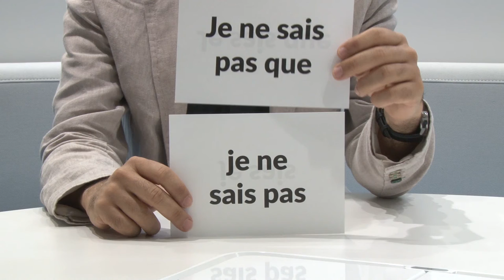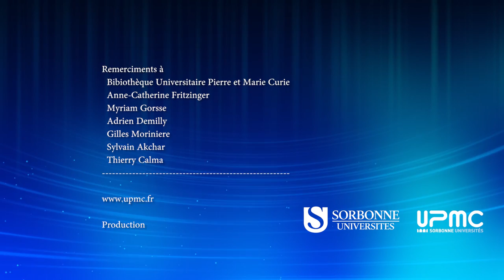Les dossiers pédagogiques 2017 : pédagogie et boitiers électroniques de vote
Est-ce que je sais ce que je sais ? Iannis Aliferis, professeur de Physique à l’Université de Nice Sophie Antipolis,  nous amène par l’exemple à comprendre ce que signifie le concept "apprendre à apprendre".